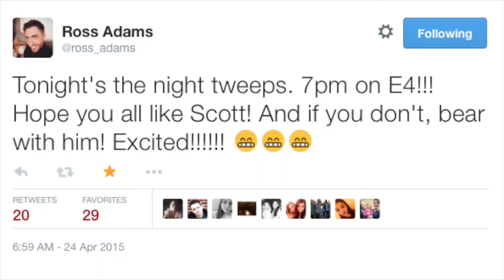Ross Adams Joins Hollyoaks tonight 7pm on E4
Ross Adams joins hollyoaks as Scott Drinkwell!